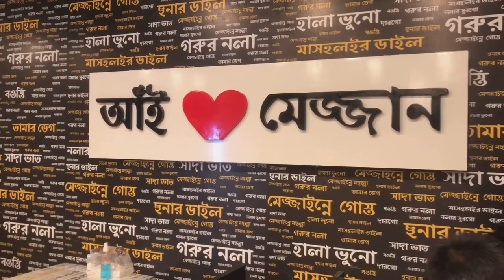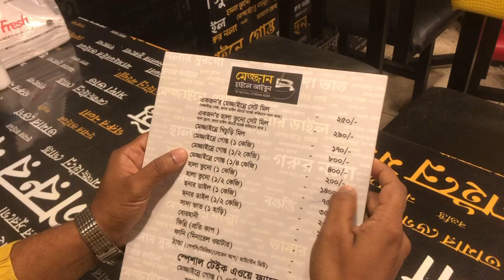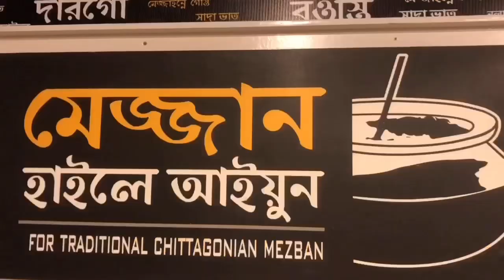মেজ্জান হাইলে বনানী আইয়ুন | Mezban Haile Ayun | Traditional Chittagong Mezbani Food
মেজ্জান হাইলে বনানী আইয়ুন | Mezban Haile Ayun | Traditional Chittagong Mezbani Food | Mezbani Food | Kala Bhuna | মেজবানী খানা |
চট্ট গ্রামের ঐতিহ্য বাহী মেজবানী কালা ভূনা পাওয়া যায় এখন ঢাকার বনানীতে |
ঐতিহ্যবাহী খিচুড়ী | Khichuri | Dhaka Street Food Bangladeshi Traditional Food

Restaurant Name 👉🏾 Mejjan Haile Aiyun ( মেজ্জান হাইলে আইয়ুন )

Banani Location 👉🏾  31 Bir Uttom Aminul Haque Sarak, Dhaka - 1212

Chittagong Location 👉🏾 95 K.B Falul Kader Rd, Chattogram
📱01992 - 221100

Food Test may vary from person to person. Don't visit any restaurant based on my opinion only. 🙏

Assalamu Alaikum Friends :- Thanks for supporting me, 😢This is my new Food 🍱

3cav7sOk0Dk